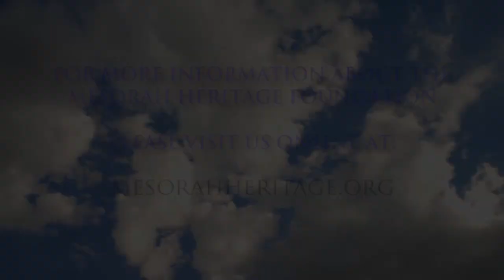A Moment of Inspiration With Rabbi Nosson Scherman #11 2018/ 5778 Vayegash